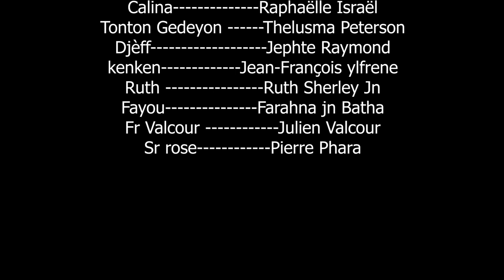film haitien complet 2023 /haitian movies full 2023 / ACTES DE LA FOI HAITIAN FILM # 2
Actes de La FOI

feyton evangelik  tout kretyen ta dwe gade fim saa e patagel
paske li ap edew ak lafoi
si ou ta renmen kontakte ak staff image peter prodz

Joram ak fayou paka viv ansanm apre maryaj li